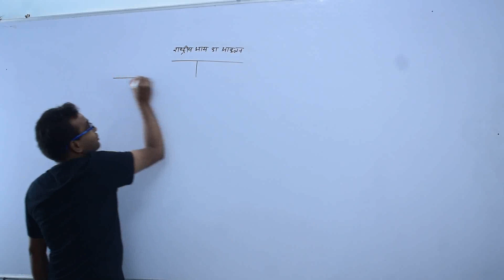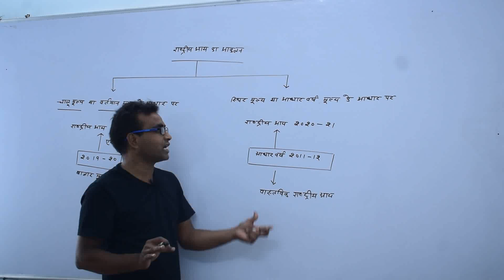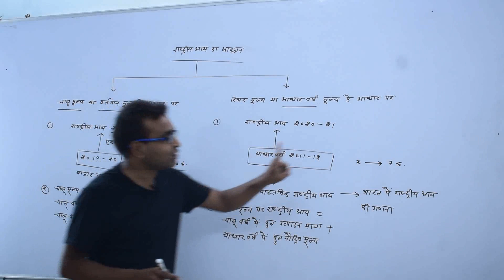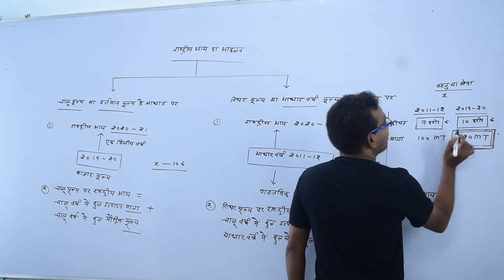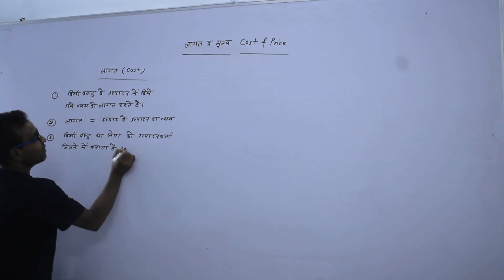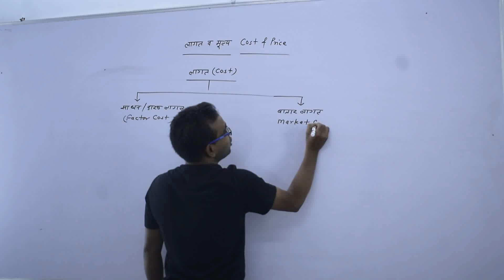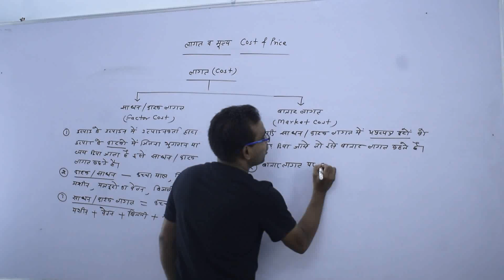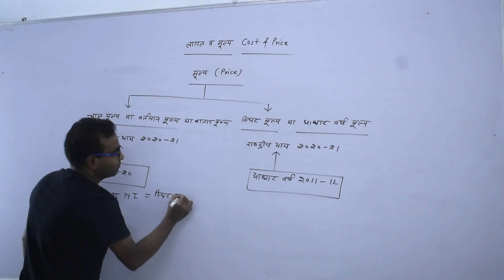भारतीय अर्थव्यवस्था (PART 5) | INDIAN ECONOMY | RAKESH SAO | PSC ACADEMY